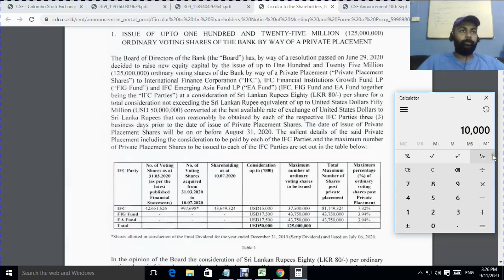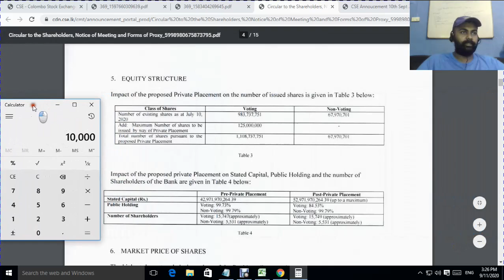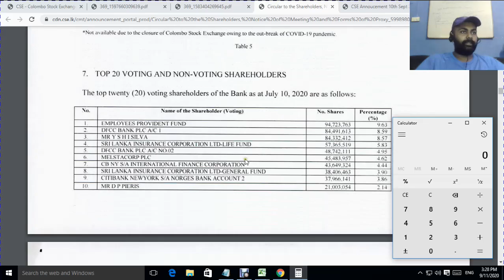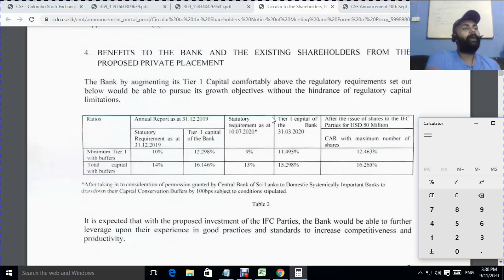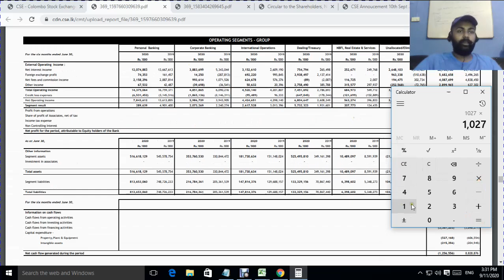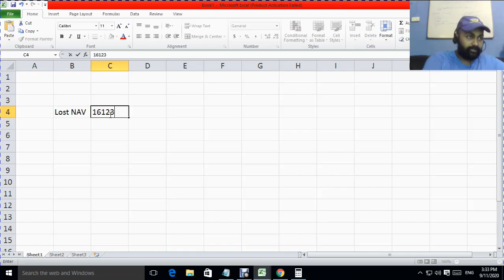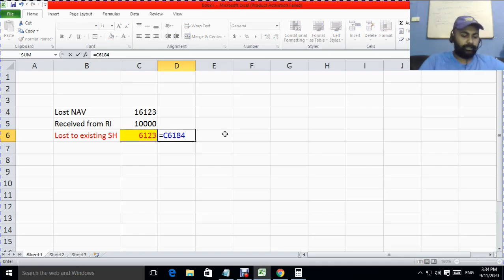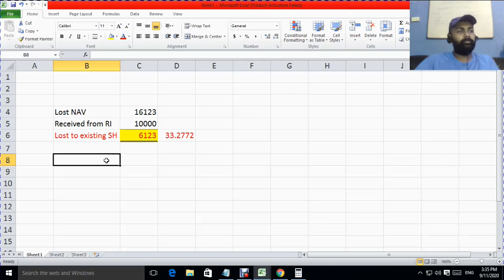Did Commercial bank Lost 6000 Million rupees? My Ideas